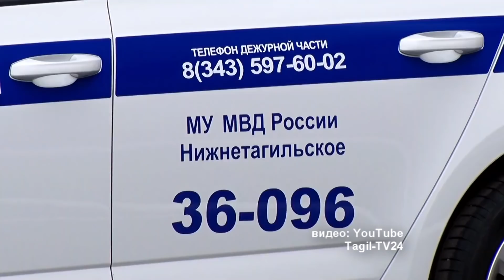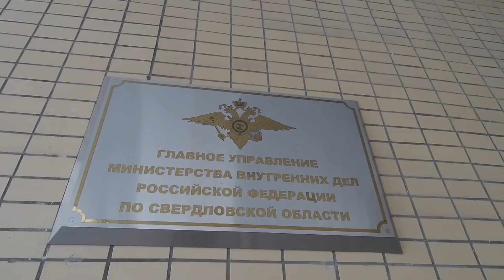Главный гаишник Тагила сына чиновника от "уголовки" отмазал?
Чекисты задержали полковника А. Чернова в рабочем кабинете: по слухам начальник ОГИБДД стал фигурантом уголовного дела о злоупотреблениях должностью -  один из эпизодов связан с пьяным ДТП, в котором фигурирует тагильский "мажор"